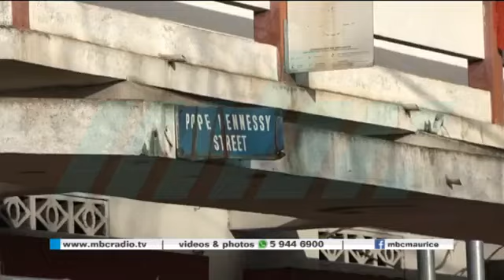Une barrière en béton est en construction pour la Sécurité des habitants.